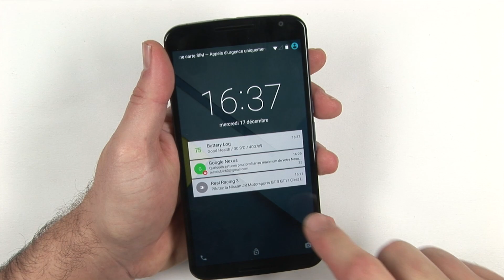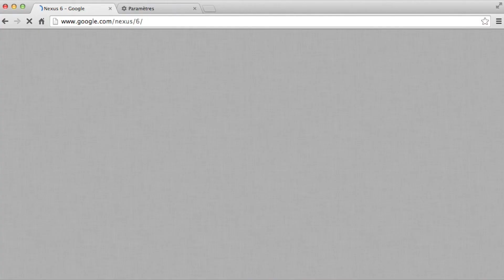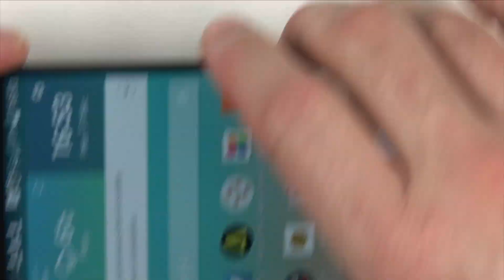Motorola Nexus 6 : Un tarif justifié ?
Avec la place nécessaire pour prendre ses aises, le Nexus 6 intègre une fiche technique haut de gamme, très proche de celle du Samsung Galaxy Note 4 : processeur Qualcomm Snapdragon 805 à 2,7 GHz avec GPU Adreno 420, 3 Go de mémoire vive et écran AMOLED d’une définition de 1 440 x 2 560 pixels.

La dalle est semblable à celle du Moto X 2014 : AMOLED oblige, on bénéficie de noirs infinis, mais aussi de couleurs très saturées ; contrairement à Samsung, Motorola et Google ne proposent aucun réglage alternatif. Les icônes rouges sautent aux yeux. Les angles de vision souffrent de la technologie : la teinte jaune des blancs s’accentue davantage. L’écran reste très lisible et assez confortable malgré tout, mais après la colorimétrie très juste du Nexus 5, cette légère régression fait un peu tache.

Quelles sont les forces et les faiblesses qui caractérisent ce terminal ? Après le test complet publié sur Clubic, découvrez ou redécouvrez le Nexus 6 avec notre vidéo-test !